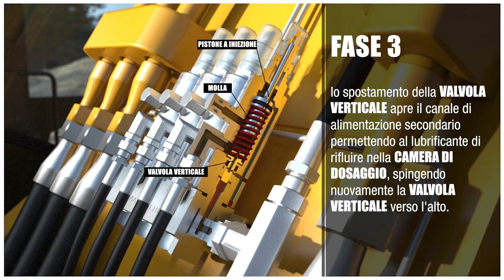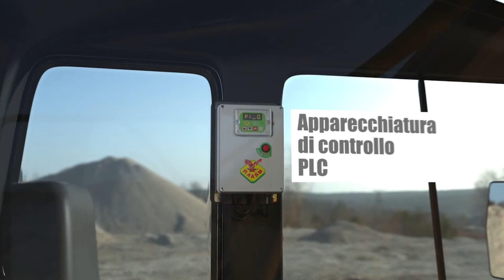Sistemi di lubrificazione centralizzata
Video di presentazione dei nuovi ed innovativi sistemi di lubrificazione centralizzata RAASM tra cui linea singola, linea doppia, multimandata e progressivo.